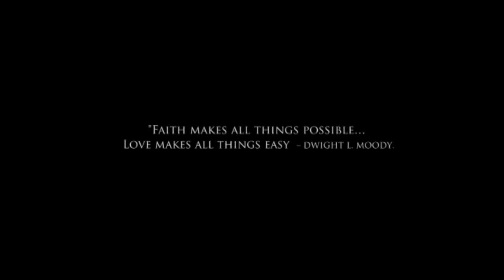Lilian & Ubi Franklin Share Wedding Highlights & Love Story | SPICE Weddings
SPICE TV Presents the wonderful White & Traditional Wedding Ceremony of Nollywood Actress Lilian Esoro and Triple MG Boss Ubi Franklin. Witness the highlights, celeb spotting and an exclusive interview with the couple sharing the highlights from the big day and their love story.